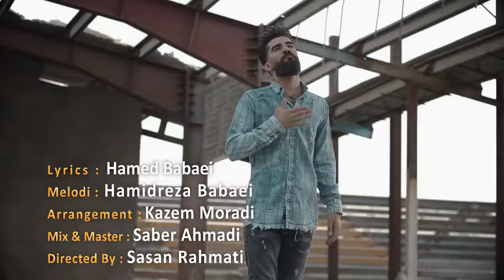Hamidreza Babaei - Zibaro | OFFICIAL VIDEO حمیدرضا بابایی - زیبا رو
"Zibaro" MUSIC VIDEO Out Now